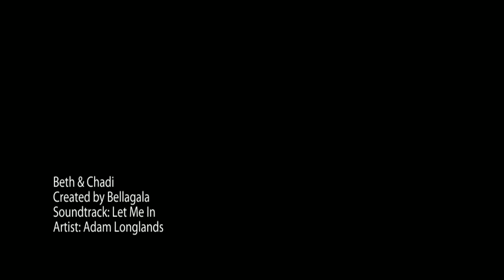Bellagala | Wedding Photographer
Photojournalistic wedding photographers of your choice. Bellagala is a leader in wedding photography for minneapolis weddings.  Knot Pick | Voted MN Bride All Around Best Wedding Vendor.